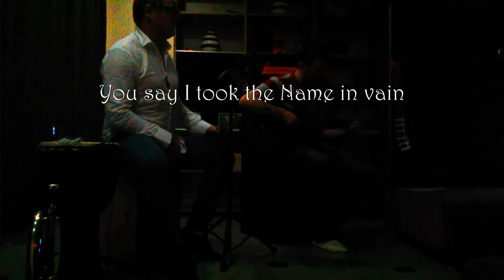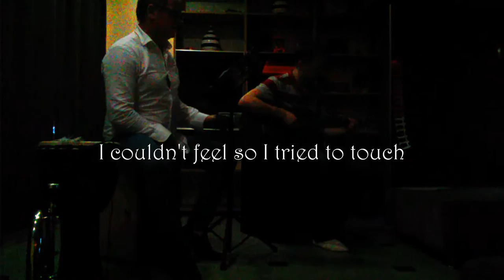Leonard Cohen "Hallelujah" Cover - Pierre Benoit - Lyrics on Screen